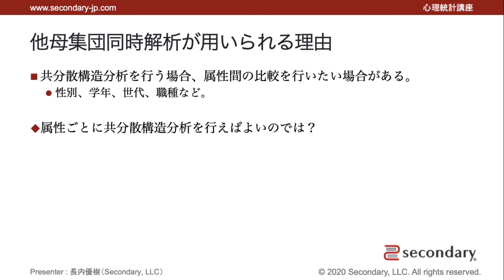多母集団同時解析が用いられる理由（心理統計講座movie） [Preview]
※スライド内に誤りがございます。

誤：他母集団
正：多母集団